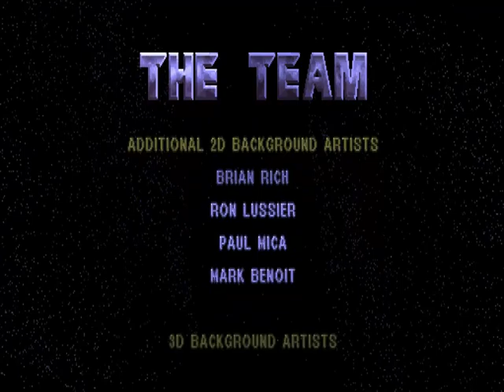[PS1] Star Wars: Masters of Teräs Käsi - partita completa con Luke Skywalker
Star Wars: Masters of Teräs Käsi, videogioco picchiaduro ispirato all'universo di Guerre stellari e pubblicato nel 1997 da LucasArts, è ambientato nel periodo tra gli episodi IV e V della saga (Una nuova speranza e L'Impero colpisce ancora): in seguito alla distruzione della Morte Nera per mano di Luke Skywalker, l'Impero Galattico vuole vendicarsi dell'Alleanza Ribelle incaricando Arden Lyn di eliminarne i leader.

Completare il gioco con Luke Skywalker permette di sbloccare il boss finale, Lord Fener (Darth Vader).